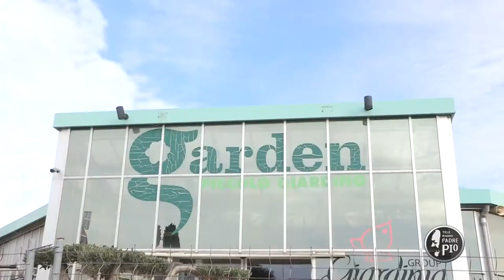Cineraria (Un giorno, un fiore 3 Febbraio 2022)